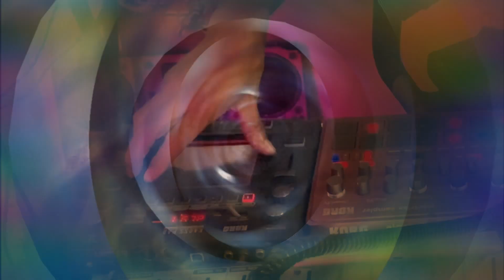God mode “Korg E2 “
Practice sessions